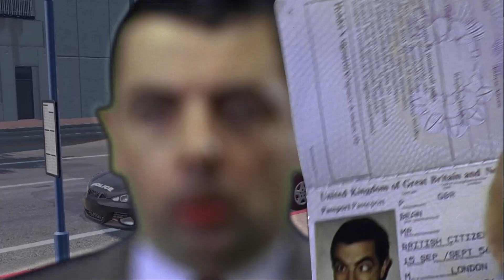Mr Bean in BeamNG Drive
Hi I'm the best driver in the game BeamNG Drive
Very funny videos on the game Beam NG
I really love cars BMW and Mercedes-Benz